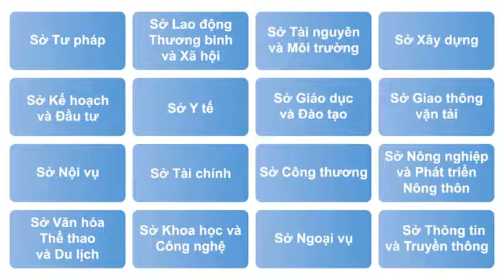Trực tiếp “Trung tâm hành chính công - Hướng đến sự tiện ích”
Vào lúc 09 giờ, thứ Bảy (ngày 03/12), Cổng Thông tin điện tử Đồng Tháp sẽ tổ chức chương trình giao lưu trực tiếp với chủ đề: “Trung tâm hành chính công - Hướng đến sự tiện ích”.